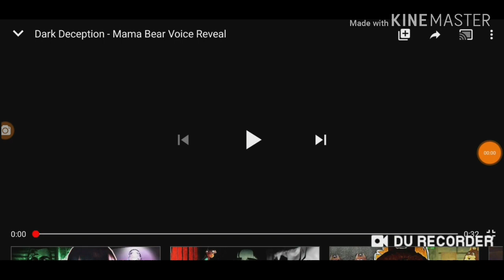MAMA BEAR VOICE AND FULL MODEL REVEAL! Dark deception chapter 4